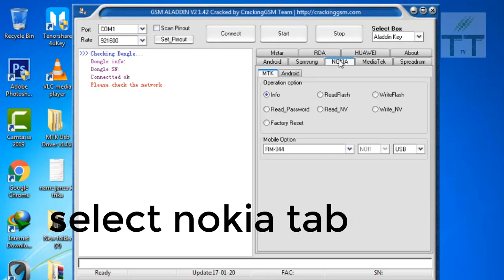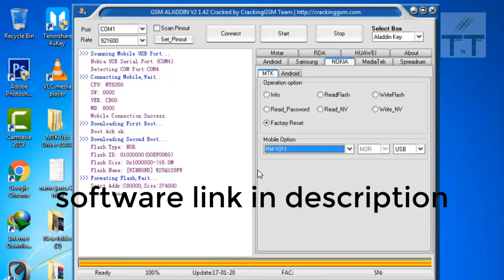How to Unlock Nokia 225 Security Code if Forgot | WITHOUT BOX | Nokia 225 Reset Code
Today in this video i will show you how to unlock nokia mobile 225 security code without any box with your pc easy method. Watch the video till end To understand

Hi! On this channel i upload informative and helping video related to Mobile PhonesSmart Phones, PcComputer, Laptop etc.

how to unlock nokia 225 security code if forgot